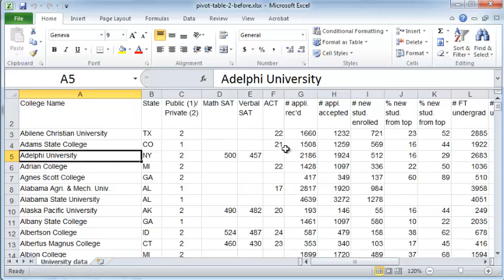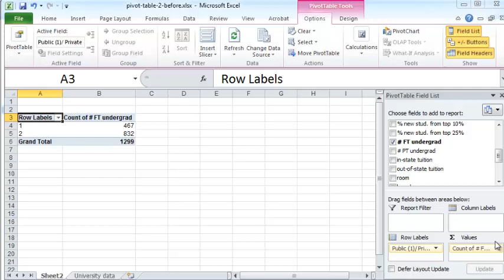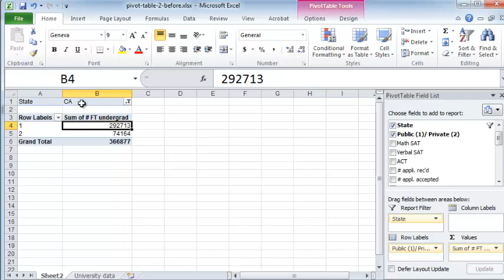Add report filter to pivot table in Excel 2010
A report filter lets you filter out data in your pivot table and view only what you are interested in. See how to create a report filter in Excel 2010.